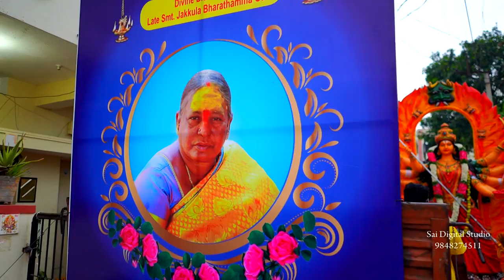1 August 2023